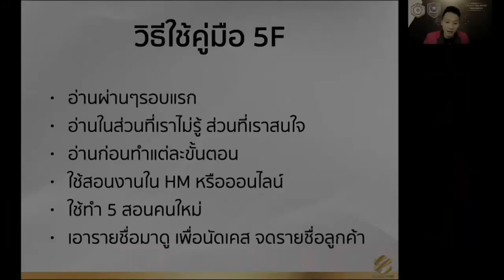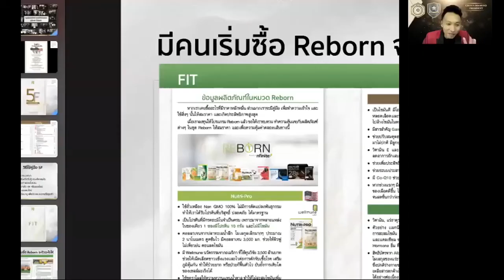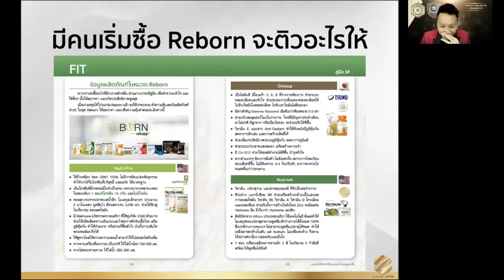สุดยอดเทคนิคการใช้คู่มือ 5F - FIT